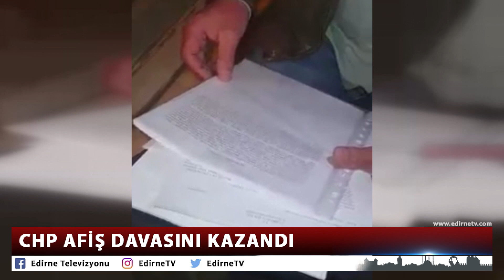CHP AFİŞ DAVASINI KAZANDI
CHP Edirne teşkilatının bir süre önce reklam panolarına ve il başkanlığı binasına astığı ‘128 Milyar Dolar Nerede’ afişlerinin savcılık kararı ile toplatılmasının ardından, Sulh Ceza Mahkemesi’nde açılan davada CHP Edirne teşkilatı haklı bulundu. İl Başkanı Fevzi Pekcanlı, “afişleri geri alıp aynı yere tekrar asacağız” dedi.